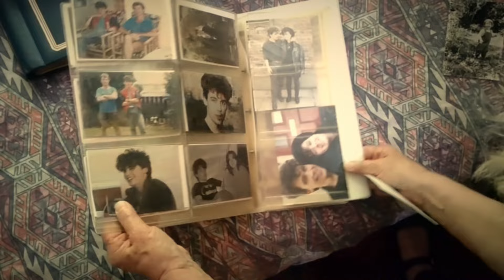HURT (cover) with Em Ruth Mayo | To Jamie (1970 - 1991)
A cover of Hurt (Nine Inch Nails / Johnny Cash), performed by Em Ruth Mayo dedicated to Jamie (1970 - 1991)